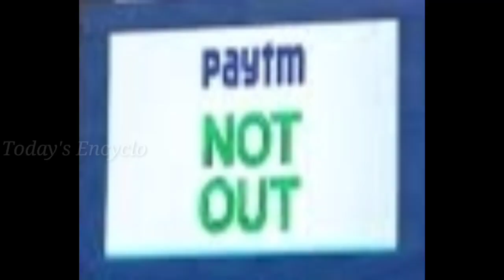Dhoni Flying Dive | CSK vs RR | Dhoni dive while running | IPL 2021 | Today's Encyclo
This Video shows Dhoni's flying dive while running in the match against Rajasthan Royals in IPL 2021.

Note : All the images shown in this video belongs to the respected owners.